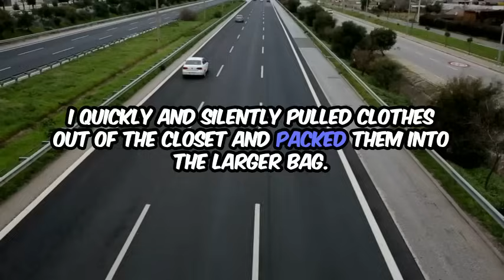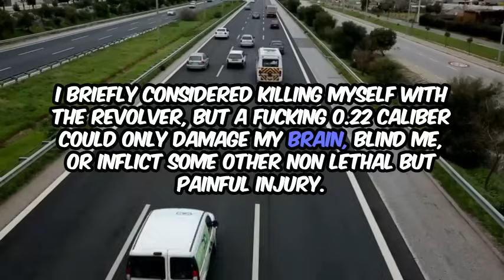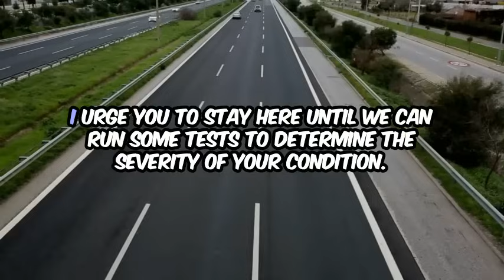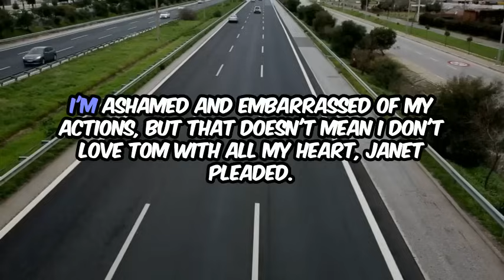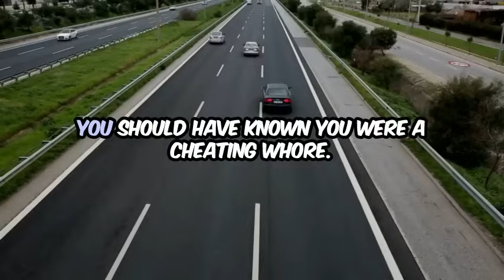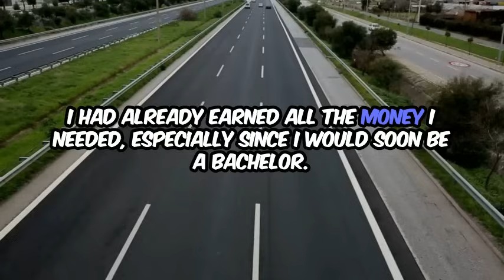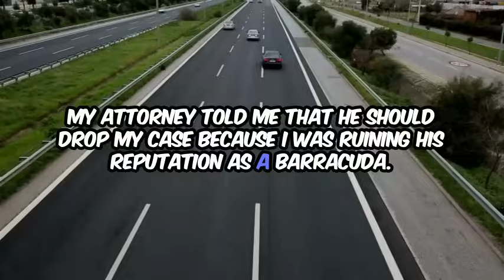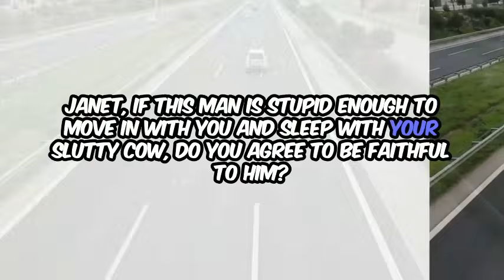Betrayed and Broken: The Emotional Impact of Finding Out Your Partner is Cheating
In this eye-opening video, I share the shocking discovery of my wife's secret life of cheating. Join me as I recount the events that led to this heartbreaking revelation and how I found the strength to confront the truth. This is a story of betrayal, resilience, and ultimately, the power of honesty. Watch until the end to learn how I navigated through this difficult chapter of my life and emerged stronger than ever. Don't miss out on this raw and emotional journey of uncovering the truth.